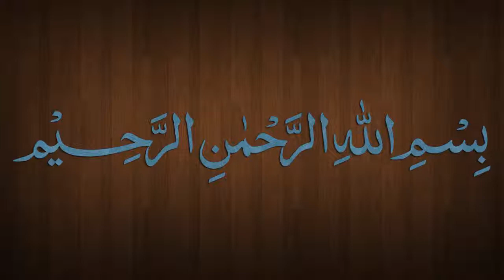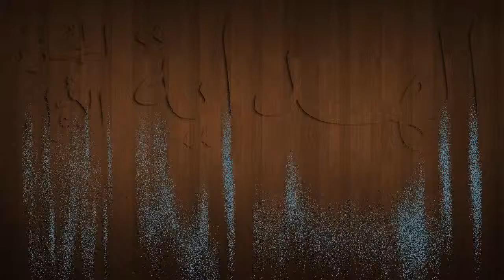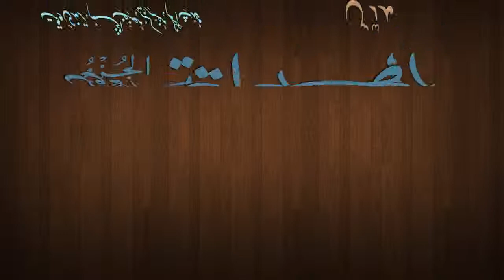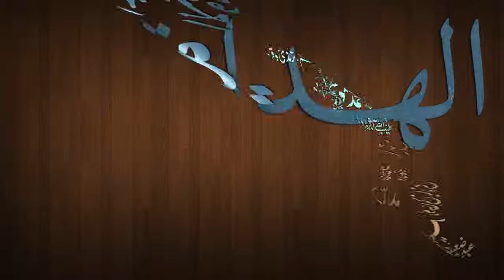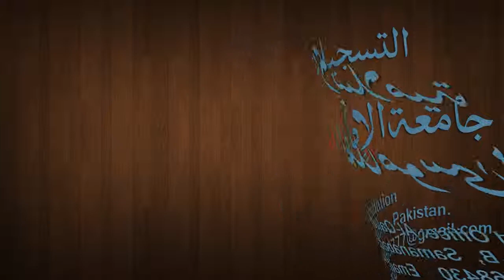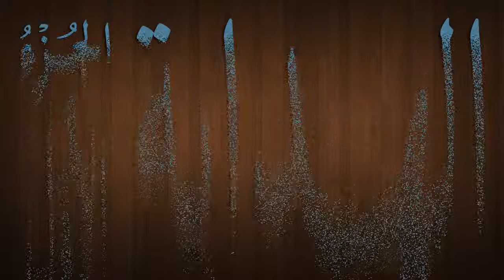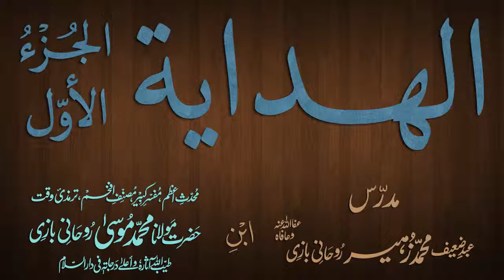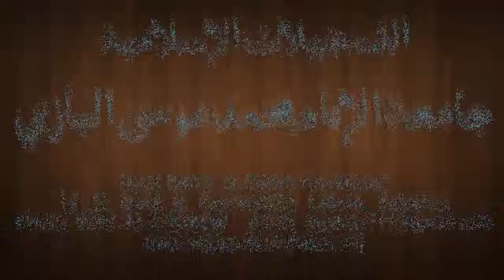Hidaya Juz 1 Dars - 108 - page - 215 - by Maulana Muhammad Zuhair Albazi - 02/04/2013